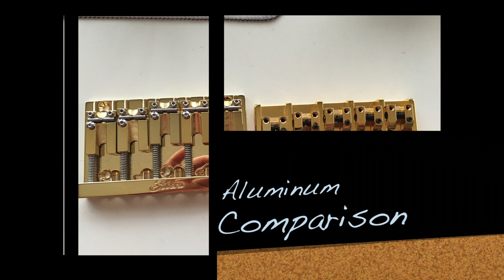Bass bridge, Brass Vs Aluminum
HipShot Style A(Aluminum) bridge vs Fodera Custom (Brass) bridge